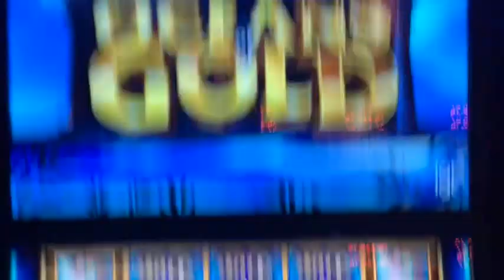**BIG Win** Oceans of Gold Max Bet Line Hit ** SLOT LOVER **